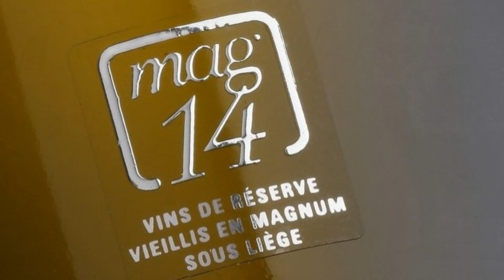AR Lenoble Champagne's New Cuvée mag 14 | Episode #16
AR Lenoble is a relatively small family-owned Champagne house, one of the rare ones to still be entirely independent.

Mag 14 is their brand new Champagne cuvée  that’s been 8+ years in the making: ‘mag 14’ Intense Brut.
A “new” non-vintage wines using 40% reserve wines and 60% wines from the 2014 harvest, including wines aged under cork in magnum bottles.

Read more about AR Lenoble Champagne house and how mag 14 is crafted with long and careful winemaking